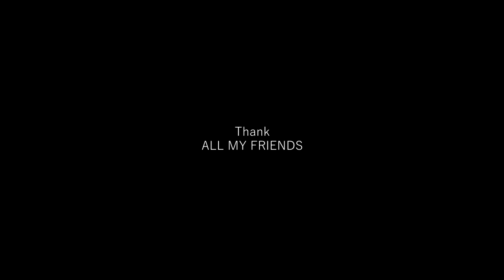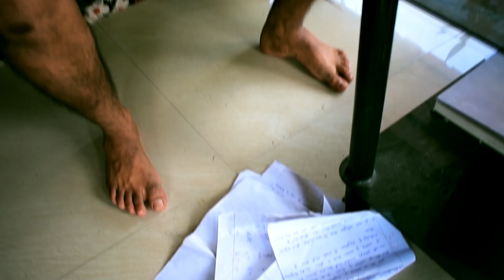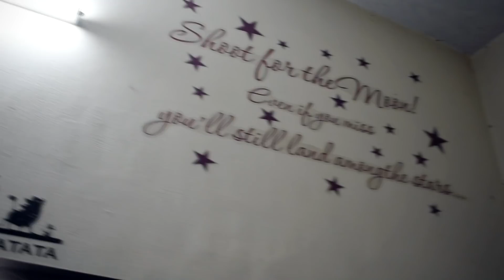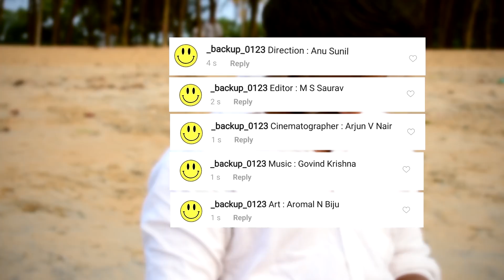ഒരു കാലത്തു നമ്മൾ ആരായിരുന്നു എന്നത് അല്ല..നാളെ ആരായിത്തീരും എന്നതാണ് | BACKUP | ESSAARMEDIA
Script Direction Story : Anu sunil

Assistant Director : Varghese Duie Palal

Dop : Arjun V Nair / Art : Aromal N Biju

Editor : Saurav Suresh

Background Score : Govind Krishna

Starring : Sachin C V